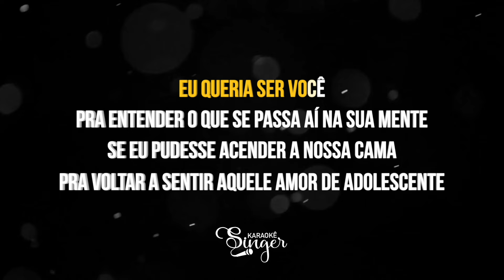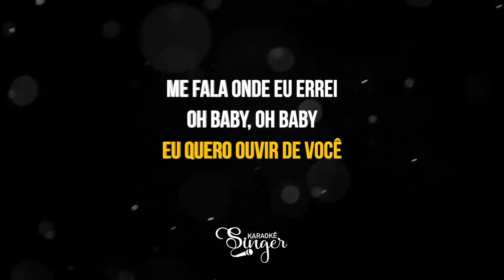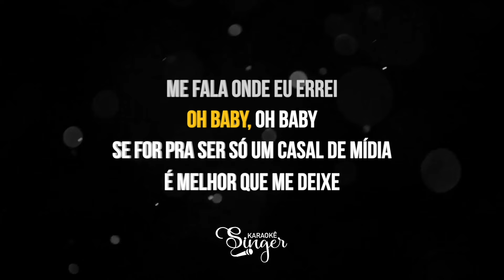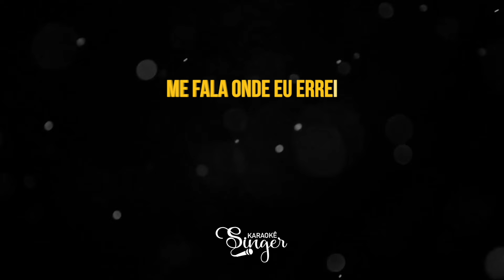Baby - Zé Vaqueiro, Manu Bahtidão (Karaokê Version)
Atenciosamente,
Equipe SingerK.